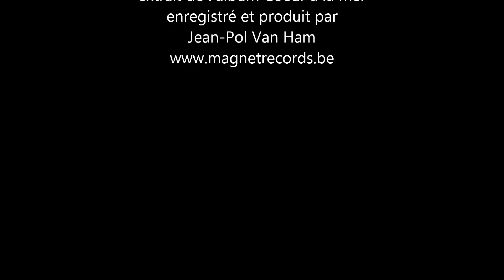Caméléon (Album Coeur à la mer)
Une chanson de Paul Guiot / Guitare solo et arrangements : Philippe Renneson / Photos : André Bubloz